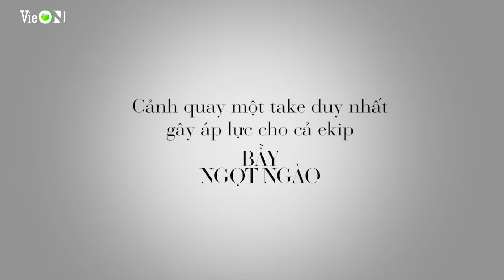Hậu trường cảnh quay đập bể cá cực ấn tượng của Quốc Trường và Bảo Anh trong Bẫy Ngọt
Hãy cùng ủng hộ và đón xem thành quả ngọt ngào của cả ekip vào ngày 16.04 này trên VieON nhé

🔰Ứng dụng VieON sẽ mang đến cho bạn kho nội dung giải trí khổng lồ, đa dạng và đặc sắc trên nhiều nền tảng. VieON sở hữu kho nội dung có bản quyền lớn nhất Việt Nam, bao gồm phim điện ảnh bom tấn Hollywood, Châu Á, Phim Truyền hình, Phim Việt Nam, Phim Hàn Quốc, Phim Trung Quốc..., hàng trăm kênh truyền hình, cùng với Gameshow đỉnh đa dạng thể loại.